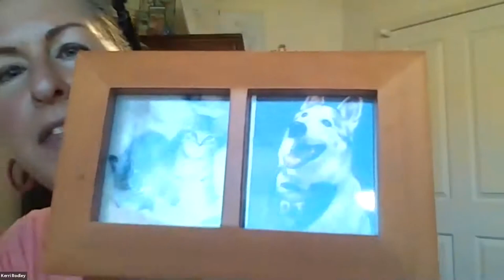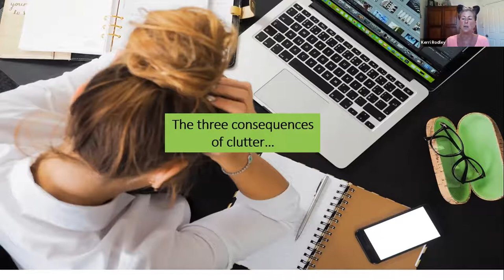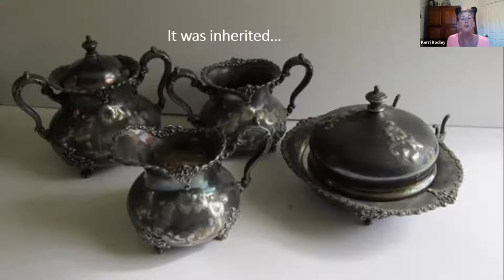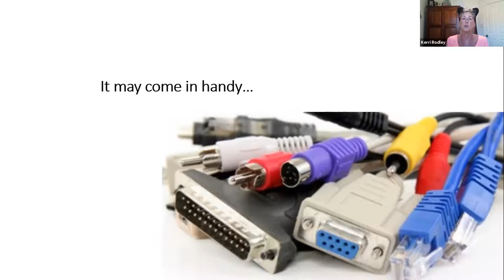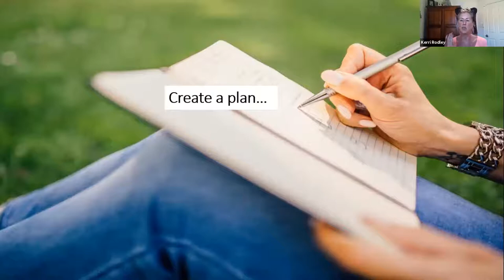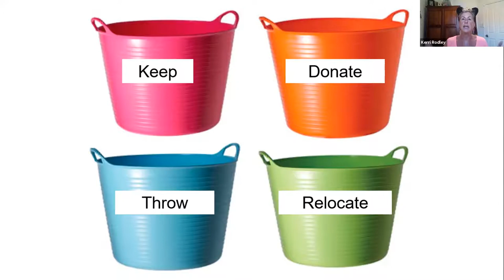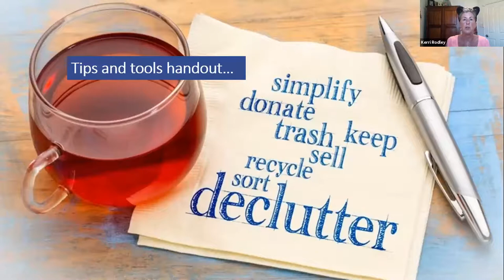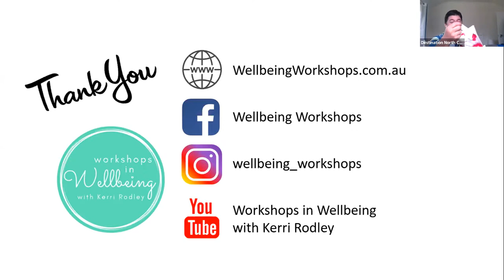Simplify! Declutter your home, declutter your life.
Simplify - letting go of items cluttering our lives, letting go of the stress, learning our organising style so it doesn’t happen again.

What does clutter cost?
Finances:
o Buying things again because you can’t find them,
o buying bargains even though you don’t need them,
o Lost invoices/late fees/ cancellation fees
Time
o lost looking for things: keys files paperwork
o missed appointments or events
o getting out the door in the morning
Productivity
o Clutter is also in your brain, it weighs you down, muddles your thinking and causes stress

Obstacles to letting go:
• Overwhelm – where do I start? Its all too much so I won’t
• Gift – talk about Cassandra presents
• Guilt - talk about $$ jacket
• Inheritance – talk about mum stuff
• I will need it when get thin, go back to work, save for grandkids
• Come in handy one day (men) David cable collection
• Emotional connection (women) Kids toys, artwork

WHY are you in this situation:
o Too busy?
o Partner messy?
o Shopaholic?
o Inherited stuff?
o Once you know you can deal with it otherwise it will come back.

• YOU have to want this – it can’t be suggested by someone else (tell story of how I was bought for daughter as present)
Create a PLAN:
o set goals
 timelines
 priorities of rooms
o what is your motivation –
 reward – family dinner on dining table,
 or consequences – people can’t stay guest room

Be prepared…
• Allocate space - You will be making a bigger mess
• Equipment ready? Don’t leave the room otherwise lose momentum
• Have plan for where does it all go? Charity, garage sale etc
Process
• Handle the item only once:
• Ask do I love it /need it /useful? Don’t put it down - put in tub
The equipment
• Explain tubs
Clean the decluttered space
• Only the items in the keep tub are to return to the space
• Don’t put anything back until you know your organising style

What is your organising style?
• In sight – shelves not cupboards, toaster files not filing cabinet, forget things if put away
• Out of sight – everything behind doors, nothing on counters, clutter causes stress, very minimalistic
• In here somewhere – don’t like to throw anything away, I will need it one day, very creative, can find things if needed, do not tidy up as they won’t be able to function
• Everything in its place – loves labels, person in office who labels stapler, annoyed if things aren’t put back, very organised, love lists
Storage options:
• Remember your organising style – in sight, out of sight…
• Don’t rush out and buy new storage until decluttered – tell story client bought all tubs that didn’t need as stuff gone
• Try to use what you already have

Reward yourself and make a commitment to continue
• Plan for the next session and write in diary
• Get support from your family and friends – be kept accountable
• Do a little bit per day – even 5 mins is enough